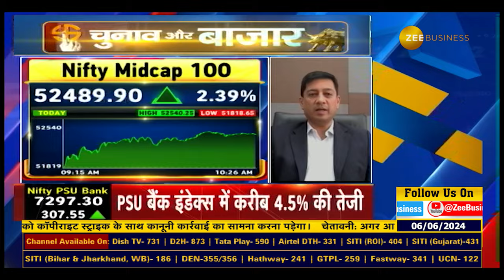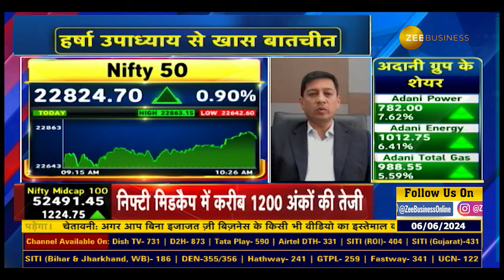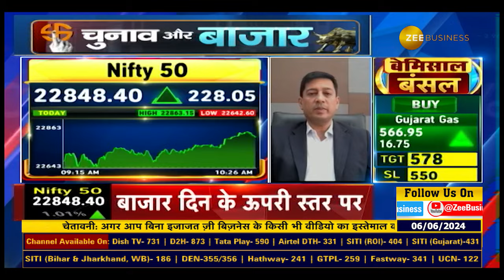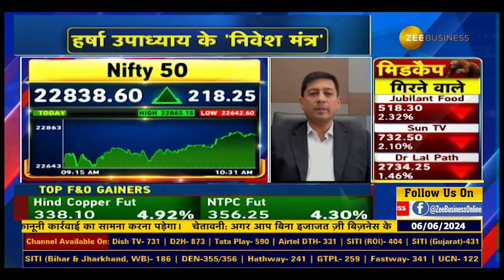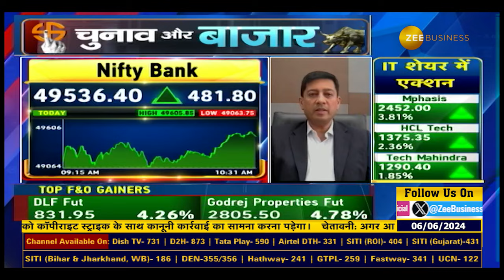Election Impact on Markets: Volatility Ahead - Insights from Harsha Upadhyay | Chunav Aur Bazaar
चुनाव और बाजार | बाजार में उतार-चढ़ाव जारी रहेगा... बाजार की नजर दलों को मिलने वाले मंत्रालय पर रहेगी... सरकार फॉर्मेशन पर रहेगी नजर : हर्षा उपाध्याय, CIO- इक्विटी, Kotak Mahindra AMC